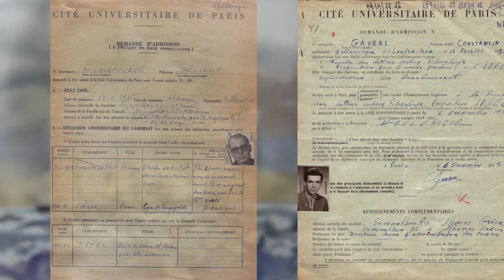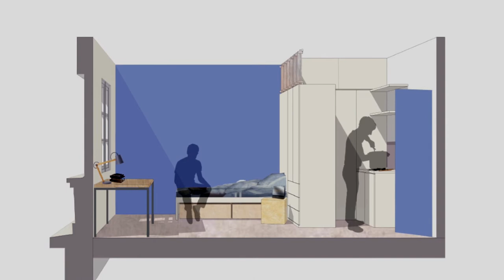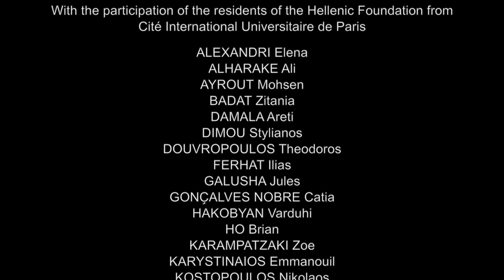The dream world of the Hellenic Foundation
The film "The dream of the Hellenic Foundation at the International Campus in Paris" was filmed by Panos Karkanevatos and Vergi Films Productions on 2017 as a voluntary contribution to the Hellenic Foundation’s efforts to raise the funds needed to renovate its rooms.